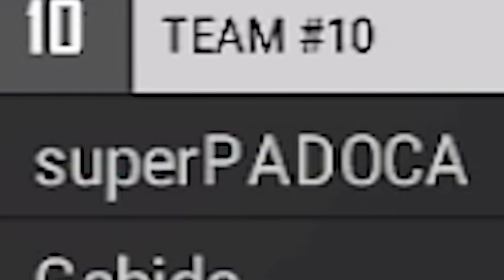JOGANDO SCRIM COM O TIME NOVO! (TREINO PROFISSIONAL PRA CAMPEONATO) - PUBG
Pra quem quiser conhecer, a Bravo Boost otimiza seu pc para o melhor desempenho que ele pode ter. Chama ele no insta e fala que veio por mim

(na primeira partida do video o HG estava ausente)

Me siga no link abaixo onde faço streams todos os dias =)

Posto conteúdo diário no insta e twitter, então segue lá 🔥

Músicas:
→Intro: RIVAL X CADMIUM - Just Breathe (editada)
→Final: Youtube Library - Wonton